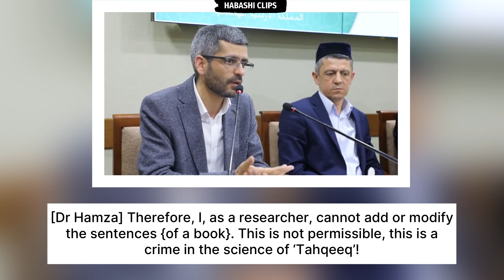[ Dr. Hamza Bekri ] The Crime of Manipulating Books | جريمة قصقصة الكتب